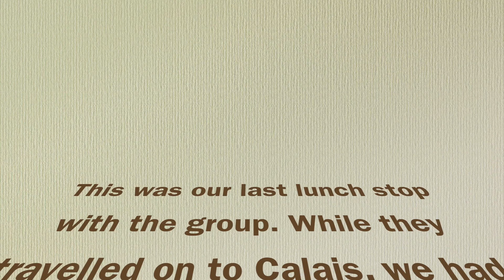Rhine in Flames Motorcycle Tour Day 6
From Monschau in the rain. We part from the group and head on to Bruges on our own.